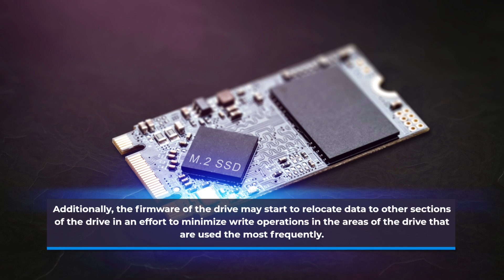What will happen if SSD reached the TBW limit ?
When the TBW limit of a solid-state drive (SSD) is reached, this indicates that the device has lived longer than the manufacturer anticipated it would, and it may begin to show signs of malfunctioning, such as sluggish performance, increased error rates, and corrupted data. If you have reason to believe that the TBW limit of your SSD is getting close to being reached, it is in your best interest to create a backup of your files and seriously contemplate purchasing a new SSD.